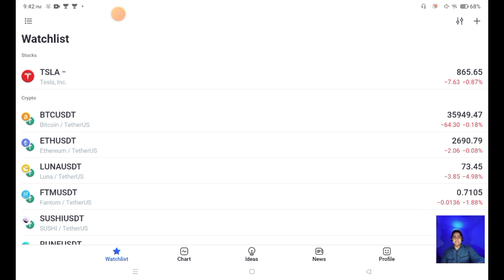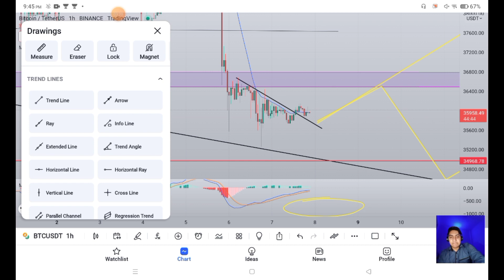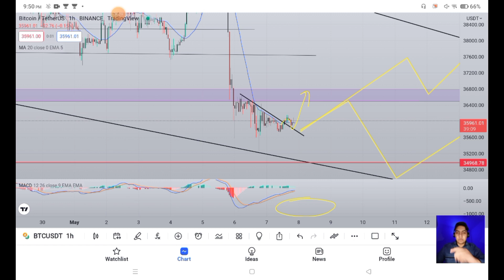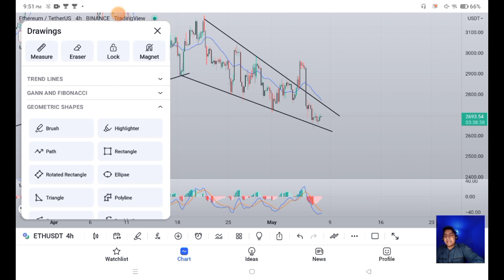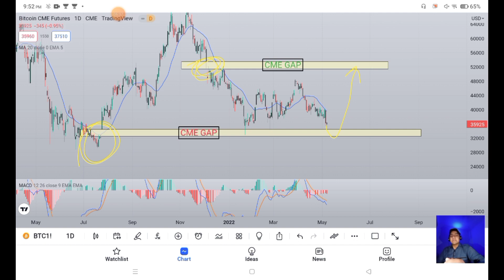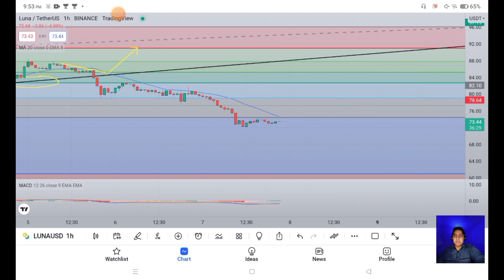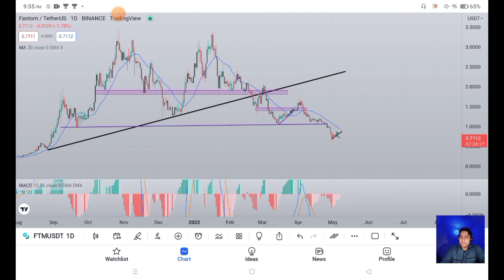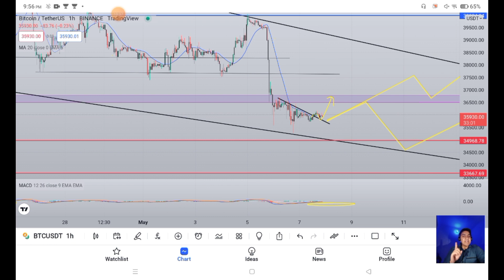BITCOIN UPDATE | EXPECTED MOVEMENT EXPLAINED IN HINDI | TECHNICAL ANALYSIS VIDEO | ETHERIUM UPDATE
BITCOIN UPDATE TECHNICAL ANALYSIS
EDUCATIONAL VIDEO ONLY